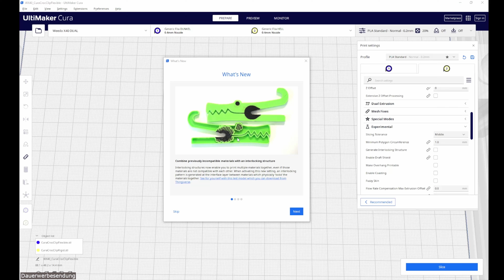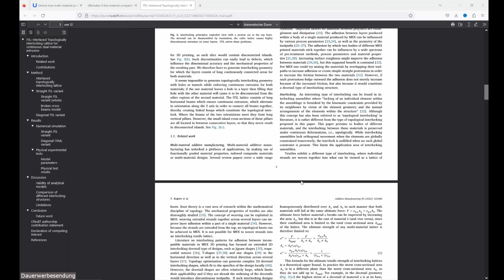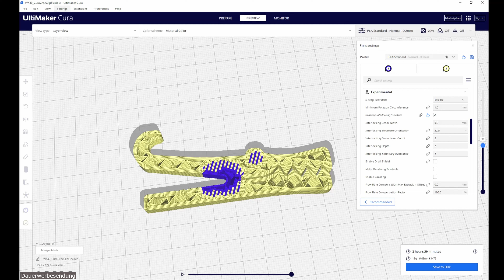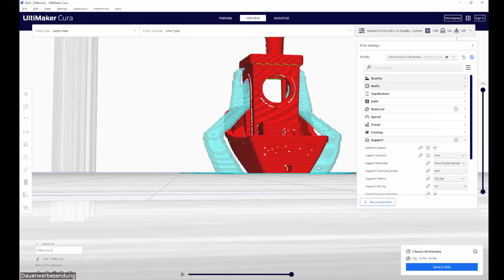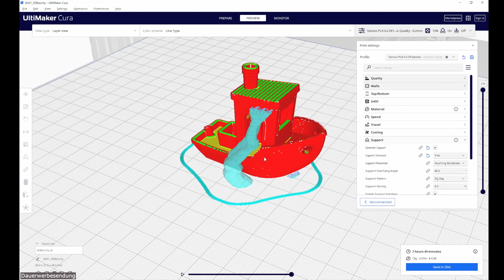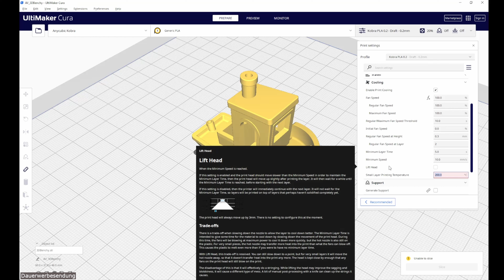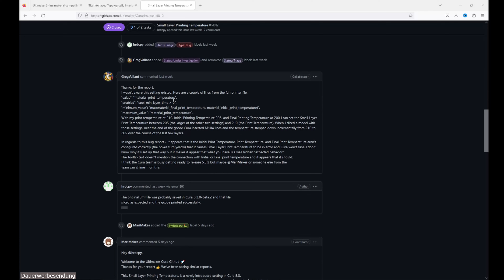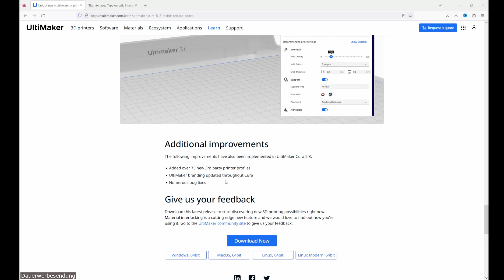Cura 5.3 - was ist neu und lohnt sich der Umstieg?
Die neuste Funktion, das interlocking material feature. Verbinde Kunststoffe, welche normal nicht miteinander verbunden werden können. Ich teste die Funktion und zeige euch, wie man dies einstellt.
Ebenfalls neu, die Brim Funktion sowie verbesserte Support Strukkturen.
Desweiteren wurden über 75 neue Drucker hinzugefügt und diverse Bugs gefixed

🛒 Janbex matt PLA
🛒 Nylon Kohlefaser
🛒 Silber Hochglanz PLA

☕ Kauf mir doch einen Kaffee ;-) und klicke in einem der Videos auf "$ Thanks" ☕
⭐️ Wenn du den Kanal als Mitglied unterstützen möchtest, kannst du dich darüber hier informieren ⭐️
***❤️ Vielen Dank an alle, die mich bisher unterstützt haben ❤️***
Meine Drucker und Lieblingsdrucker*
empfohlen ab (Einstiegshürde**) ✳️1 Anfänger bis ✳️6 Profi

☑️ Ender 3 V2 Neo - ein wirklich toller Einsteigerdrucker mit ABL Sensor ✳️1

☑️ Artillery Genius Pro - klasse Einsteigerdrucker mit ABL und direkt Extruder ✳️1

☑️ Creatlity Ender 3 S1 - sehr guter Drucker für Einsteiger mit ABL und direkt Extruder ✳️1

☑️ Anycubic Kobra  - toller Einsteigerdrucker mit ABL und direkt Extruder ✳️1

☑️ Creatlity Ender 3 S1 PRO - sehr guter Drucker für Fortgeschrittene mit ABL und direkt Extruder ✳️1.5

☑️ Sovol SV02 Dual Extruder - Dual Extruder ✳️2

☑️ Sovol SV03 - sehr großer 3D Drucker mit direkt Extruder ✳️2

** unter der (subjektiven) Einstiegshürde verstehe ich, wie leicht man den Drucker montieren
kann und zu ersten ordentlichen Resultaten kommen kann.
📸 Mein Youtube Studio und Equipment* 📸
🛒 Meine Smarthome Steckdosen
🛒 16 Fach USB 3.0 Hub mit ordentlich Power
🛒 WLAN Rauchmelder mit Handy push Nachricht
🛒 LED Background Spots
🛒 LED Schrank Strahler
🛒 Mein Tisch
🛒 Die Edisonröhre
🛒 Meine Steckdosenleisten
🛒 LED Strahler zum Filmen
🛒 Meine Schränke

+++Werbung+++
Das Video wie auch die Beschreibung enthalten unbezahlte Werbung.
Du zahlst beim Kauf über einen solchen Link, keinen erhöhten Preis.

Ich wurde nicht von einem Unternehmen bezahlt.

00:00 Was ist neu in Cura 3.5
00:22 Die interlock Multimaterial Funktion
04:12 Z Änderungen an der Z Naht
04:58 Support Strukkturen - Vergleich 5.21 vs 5.3
06:19 schneller drucken mit Brim
06:30 Überarbeitetes Menü in der Variante empfohlen
07:05 ich habe einen Bug gefunden - unable to slice, small layer printing temperatur
09:02 neue Drucker in Cura und sonstiges